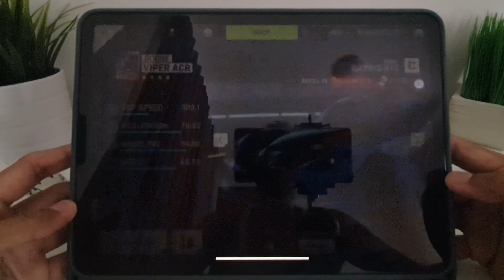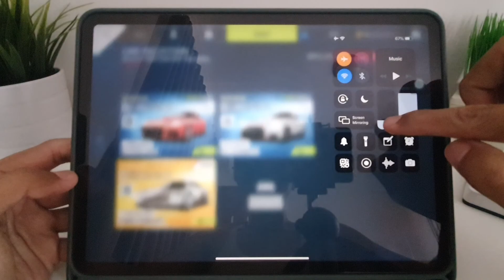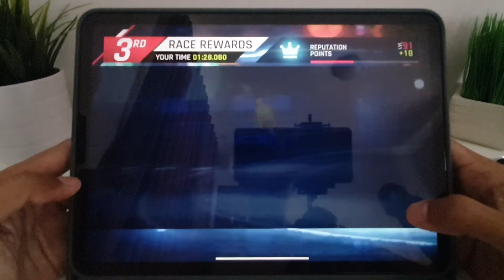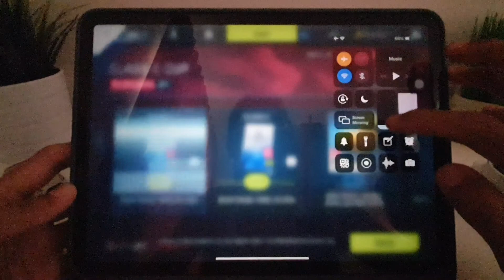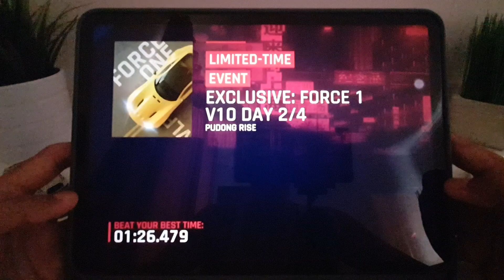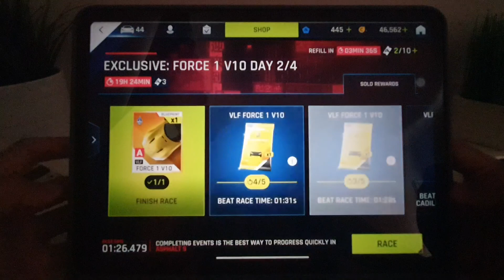DAY 12 Part 1 - Asphalt 9 Daily Events Handcam Walkthrough Gameplay